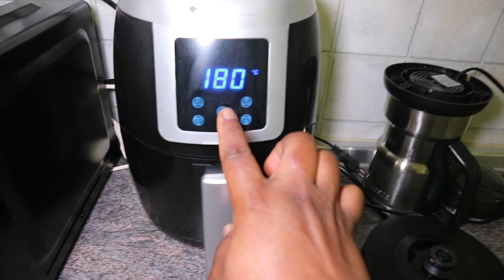Life of a Nigerian Housewife in Germany 🇩🇪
My name is Atinuke,Join me on my journey as a Nigerian mother of three. From daily routines to funny moments to parenting struggles, this is the real life of a busy mum. So come along and experience the chaos and love

Day in the life of a Nigeria housewife living in Germany 🇩🇪

dyna ekwuemeproductive day in my lifeday in the life of a nigerian housewifeclean with menelo okekebanter with njlagos livingwife diariesa day in my life vlogs sisi yemmie puff puffsisi weeklyfantastic favourite family vlogsnelo okeke's sisterproductive morning routinesisi yemmie coify world ify worldatinuke ssandra reality ify's worldnigerian youtubersisi yemmie gusiliving in italy